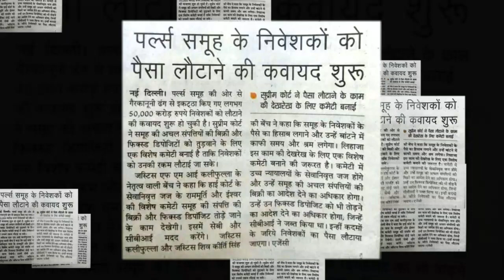PACL, कोट ने दिया एक ओर फेसला।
कोट ने निवेशको के हक़ में एक और अहम कदम उठाया है।